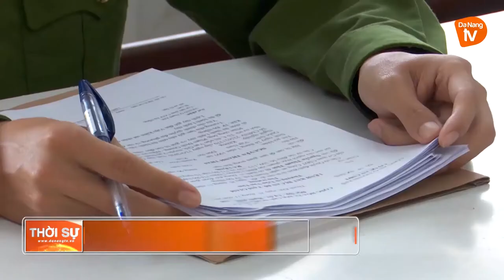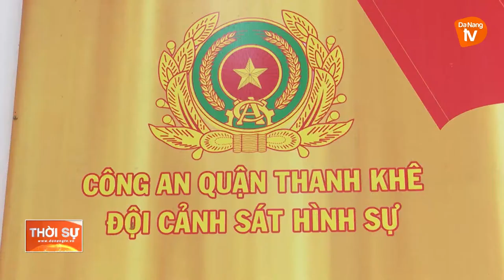CẢNH BÁO TỘI PHẠM LỪA ĐẢO QUA QUA MẠNG VIỄN THÔNG, INTERNET